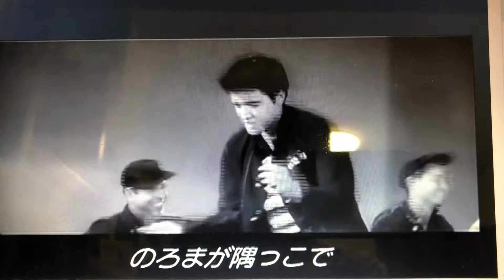エルビスプレスリー「監獄ロック」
いかした音楽の決定盤です。歌とダンスの全てが凄いです。